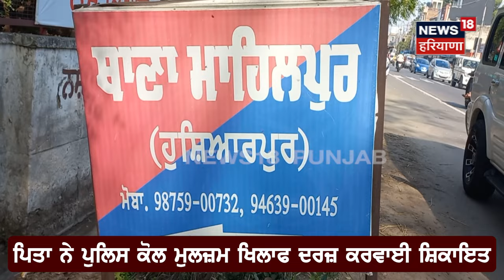Garhshankar News | ਰਿਸ਼ਤੇਦਾਰਾਂ ਨੇ ਹੀ ਕੀਤਾ 8 ਸਾਲ ਦੀ ਬੱਚੀ ਨਾਲ ਜਬਰਜਨਾਹ | Punjab News | Latest News